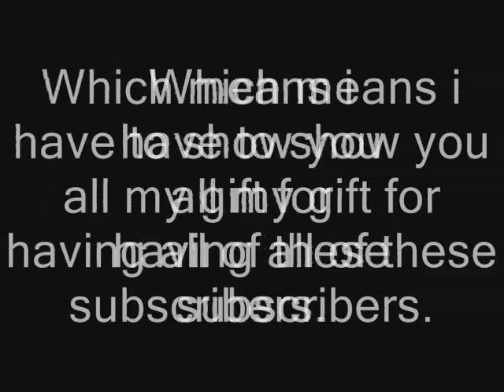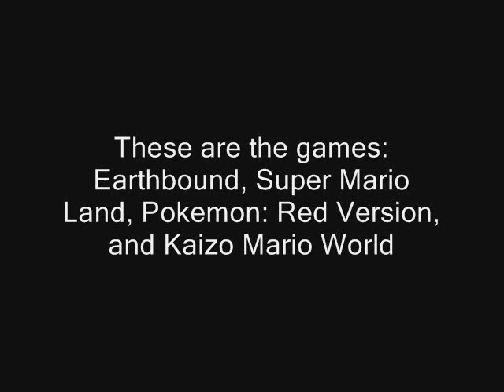Poll For The New Let's Play!